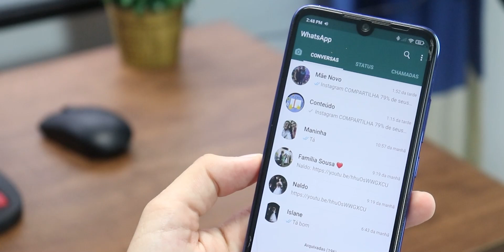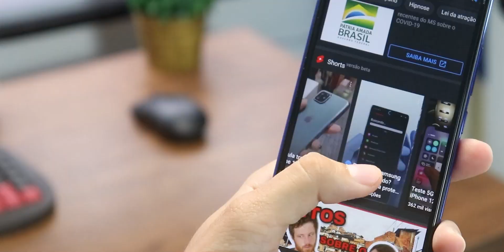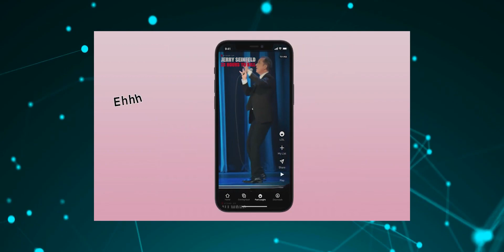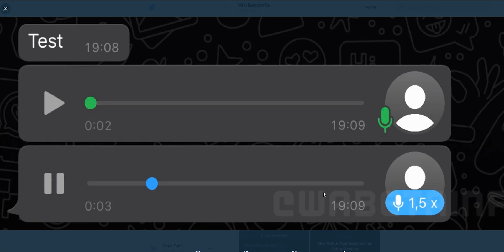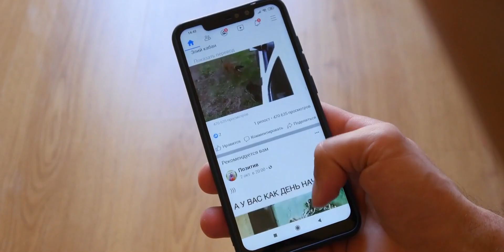SEM PRIVACIDADE? Instagram COMPARTILHA seus DADOS PESSOAIS!!!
Está começando mais um Plantão Tech, o quadro aqui do nosso canal que te deixa bem informado sobre esse mundo incrível que é o mundo da tecnologia. E hoje você vai ver.

Após um estudo realizado pela empresa PCloud foi constatado que o Instagram é o aplicativo mais invasivo, de acordo com a empresa o app compartilha incríveis 79% de seus dados pessoais. Se você usa Instagram você precisa ficar ligado nessa informação.

O WhatsApp está trabalhando em um recurso que há muito tempo vem sendo desejado pelos usuários, e agora temos prints para te mostrar do recurso em funcionamento, ainda nessa edição você vai conferir essas imagens. Essas e outras notícias você vai ver agora em mais uma edição do PLANTÃO TECH.

➥ VOCÊ É FÃ DE TECNOLOGIA? Se sim segue meu Instagram

Nesse vídeo eu apresento um quadro chamado ''Dica de aplicativo'' onde eu indico apps úteis para ajudar no dia a dia ou para personalizar o celular.